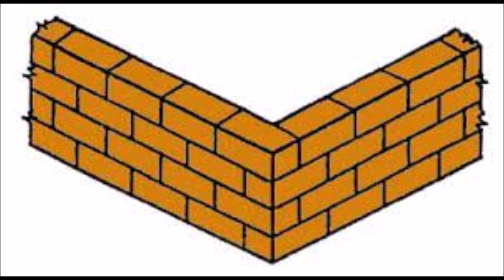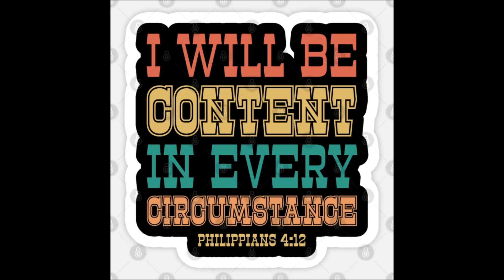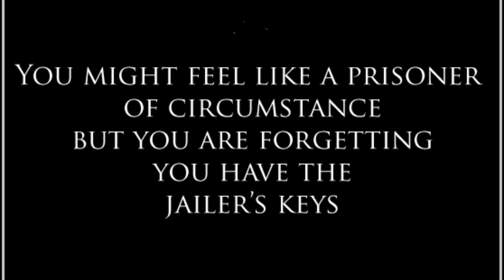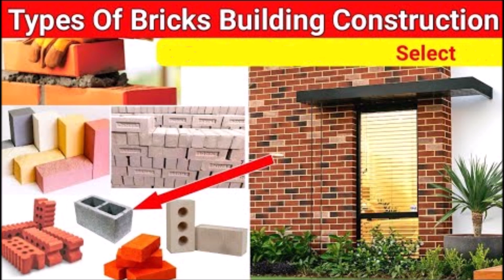Brick load of Circumstance BCB A. D . Eker 2023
Lots of things can happen, some are planned, and some are foreseen, but there are allway's things or situations you have not planned whit!!  These are  the things we are talking about, the unplanned the unforeseen that come on your path and seas or ruin your day ! a Brick load of Circumstance !